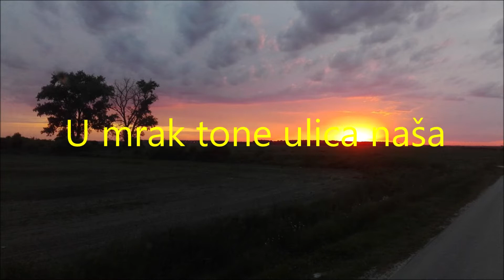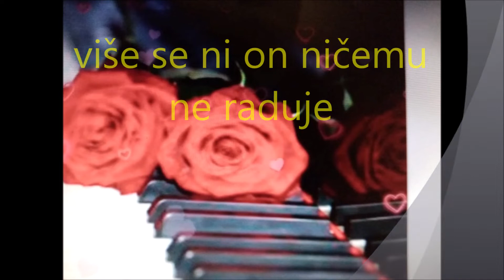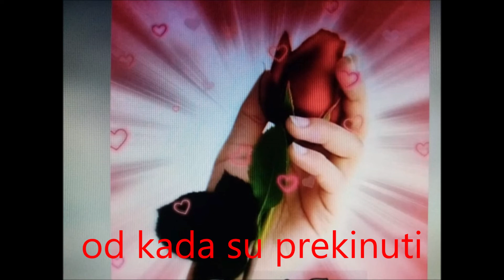PREKINUTI SNOVI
Ako vam se sviđaju moje pjesme pretplatite se na moj kanal i uživajte...HVALA !
Veliko hvala onima koji su to već učinili.